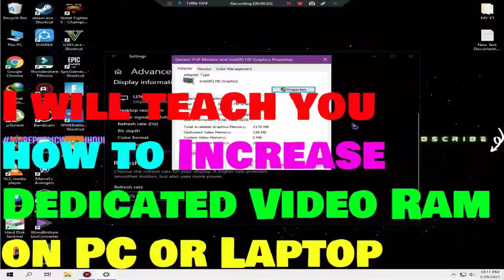I TRIED TO PLAY RULES OF SURVIVAL! ✅ ARE THERE SO MANY CHEATERS HERE? 🤔🤔🤔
On My Channel, You Will Find Best Of Free Games For Low End PC.
Intel(R) Pentium(R) CPU G3260 @ 3.30GHz 2 Cores 4th Generation, 8GB Ram Windows 10 Pro. With No Video Card

I L❤️ve To Share The Highlights Of My Game Using My Low End PC &
I Also Use Android Emulator For PC To Play Mobile Games And Sharing My Experiences With You,

👉 TheGamerSlayer#2344